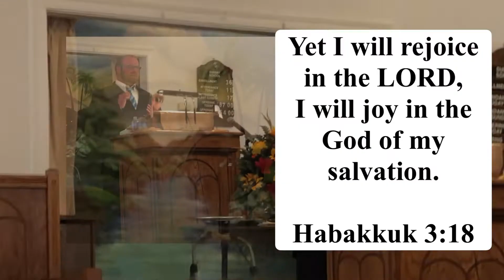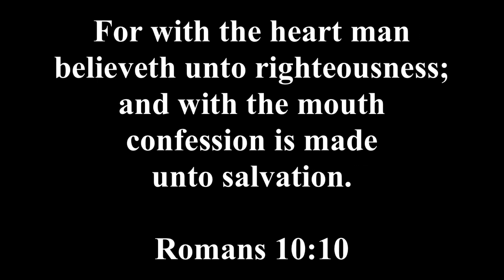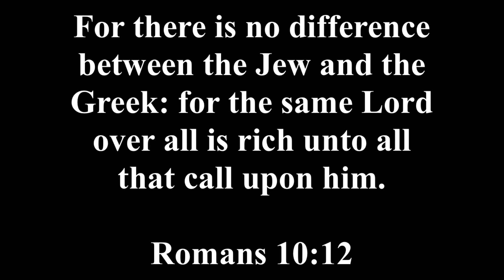Pastor Steven Sullivan What to do when you just don't understand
Taxahaw Baptist Church Habakkuk Oct 19 2019